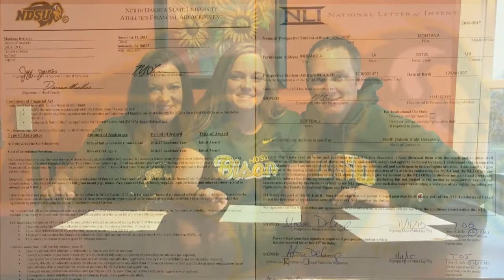Montana's Signing Video 11.11.15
Years of hard work are allowing Montana to continue her softball career at NDSU. With this video, we tried to capture some her memorable moment and thoughts from coaches and teammates. We could not be more proud of Montana. Go Bison!

             Fighter by Gym Class Heroes (ft Ryan Tedder)
             Just Getting Started by Hawk Nelson
             True Friend by Hannah Montana
             Til the Day I Die by Toby Mac